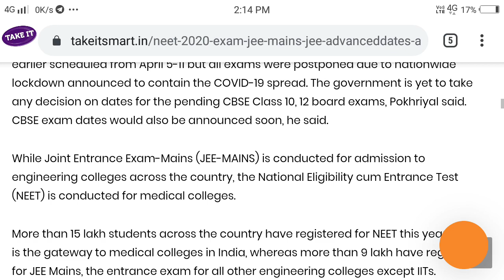NEET 2020 JEE MAINS AND JEE ADVANCED EXAM DATE OUT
CHECK HERE FOR DETAIL ABOUT DATES

neet exam date 2020 latest news kannada